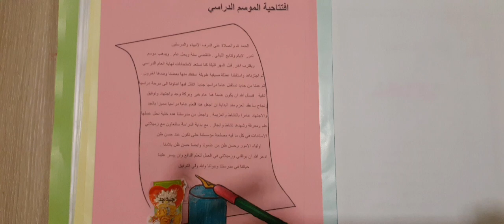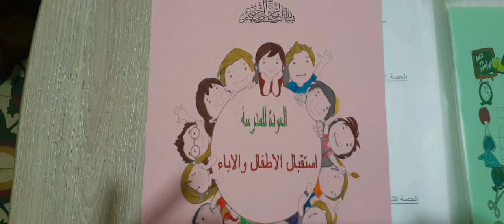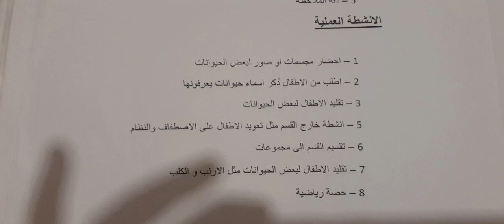نظرا لعدم وضوح الفيديو السابق للمربيات ونزولا عند طلبهن هذا فيديو يجمع الفيديويين السابقين للمذكرة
اتمنى التفاعل مع القناة بشكل اكبر